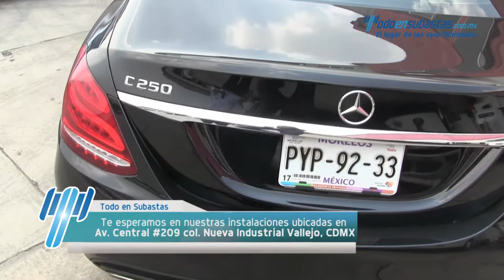Más de 20 unidades Mercedes-Benz en Subasta.